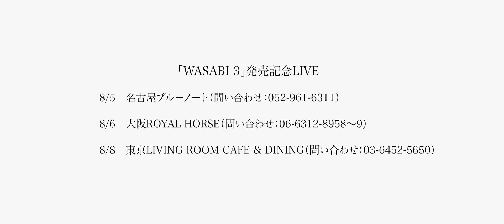WASABI アルバム『WASABI 3』ティザー映像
アジア、ヨーロッパ、南米とワールドツアーを経て、待望のサード・アルバム『WASABI 3』6/26 リリース。

【RELEASE】

WASABI
New Album 『WASABI 3』

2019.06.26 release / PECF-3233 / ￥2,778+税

[収録曲]
01. AZUMA
02. Over View
03. Doll Rhapsody
04. 雄気堂々
05. アガイティーラ
06. 子字の宴 Neji no Utage
07. 刹雷
08. この道～星の行方
09. World Tour

【LIVE】

■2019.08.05(mon)　＠名古屋 ブルーノート
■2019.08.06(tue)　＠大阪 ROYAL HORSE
■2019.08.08(thu)　＠東京 LIVING ROOM CAFE & DININING

【PROFILE】

｢WA｣=和、｢SABI｣=サビ（盛り上がり）という意味合いからWASABIと命名。吉田兄弟(兄) 吉田良一郎を中心に、元永拓(尺八)、美鵬直三朗(太鼓・鳴り物)と2008年活動開始。2010年に市川慎(筝・十七絃)が加入。津軽三味線/尺八/箏/太鼓といった代表的な和楽器が集結した新らしい純邦楽ユニットとして。2012年アルバムデビュー。キャッチーなメロディーラインとコンパクトさを意識した構成による楽曲で、雅で叙情的な世界観だけではない、迫力ある「和のバンド」のグルーヴを生み出している。学校公演から、国内、海外での公演までその活動は幅広い。

【MEMBER】

吉田良一郎 (Yoshida Ryoichiro) 津軽三味線
北海道出身 父の勧めにより5歳から三味線を始め、1990年 津軽三味線奏者 初代佐々木孝氏に師事。 津軽三味線の全国大会で頭角を現し、1999年 弟の健一と「吉田兄弟」としてデビュー。現在まで13枚のアルバム他を発 表し、日本全国で公演を展開している。2003年の全米デビュー以降、日本の伝統芸能の枠を超えて、世界各国で活動。 国内外問わず様々なアーティストとのコラボレーションも積極的に行なっている。またソロプロジェクトとして、 次代を担う若い世代に『和』の魅力を知ってもらいたいと「WASABI」を結成

元永 拓 (Motonaga Hiromu) 尺八
山口県出身 幼少の頃より台湾、シンガポールで9年間過ごす。長い海外生活の中で自然に生まれた日本文化に対する深 い興味から上智大学入学と同時に尺八を始め大橋伶晴氏・菅原久仁義氏に師事。1999年より本格的に演奏家活動を開始、 和楽器・洋楽器・モダンアートとのコラボ、和楽器オーケストラ「むつのを」、尺八トリオ「般若帝國」などで活躍。 NPO法人「日本音楽集団」の運営委員長を務める。アジア・アメリカ・ヨーロッパ・オセアニアなど約25ヶ国で活躍中。

市川 慎 (Ichikawa Shin) 箏(そう・こと), 十七弦(じゅうしちげん) 秋田県出身 秋田県生田流箏曲「清絃会」三代目家元 足達清賀の息子として生まれる。 中学よりギターに惹かれバンド活動を始めるが、テレビで箏の現代的な演奏を観て「箏もギターも同じ弦楽器」と目覚め、 修行の為上京。沢井比河流氏・沢井一恵氏に師事。その後、1年半でリサイタルの開催や数々のコンクールなどで受賞 (文部科学大臣奨励賞、秋田県芸術選奨他)を重ね、若手演奏家の中で注目すべき存在となる。 現在、和楽器ユニット「ZAN」他のメンバーとしても活動。「清絃会」副会長を務める。

美鵬直三朗 (Bihou Naosaburou) 太鼓, 鳴り物
東京出身 幼少より祖父 美鵬流囃子方家元 美鵬駒三朗に鳴り物の手ほどきを受ける。国内の舞台以外では中国・タイ・ ベトナム・モルディブ・スリランカなど海外での公演や民謡・古典現代音楽・J-POP・学校教材・TVサウンドトラック他 数々のレコーディングに参加し幅広い活動を行なっている。ただ太鼓を「叩く」というだけでなく、美鵬流独自の構えの 美しさ、太鼓に向かう気持ちを大切に演奏すること、旧くから踏襲されていることを基本とし現在に活かすことを心情と している。